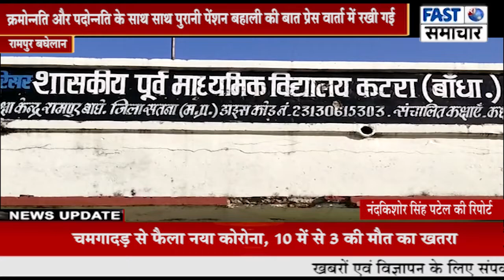शिक्षकों के संविलियन के लिए प्रेस वार्ता का आयोजन।